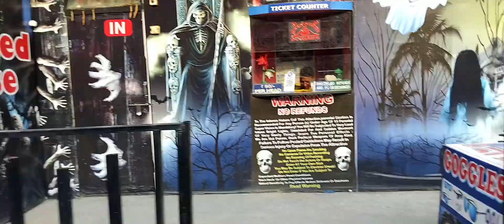maldevta vs shastradhara vlog hamara safar sst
hamara safar sst